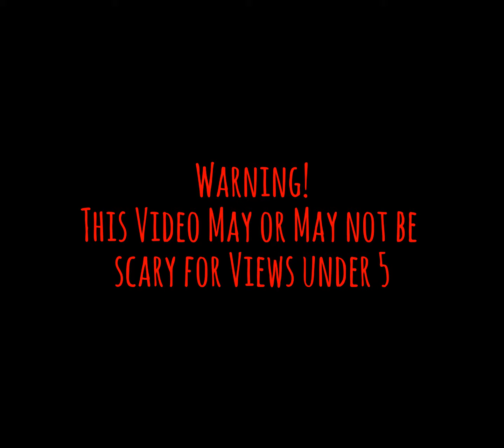Song by Duncan Pittock/ Fnaf and other/ Very Short/ Not responsible for nightmares